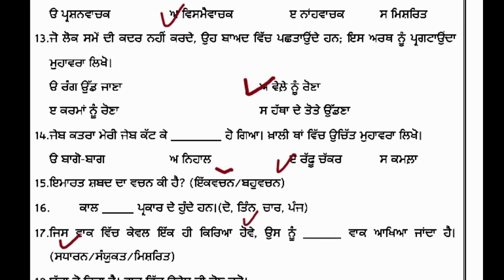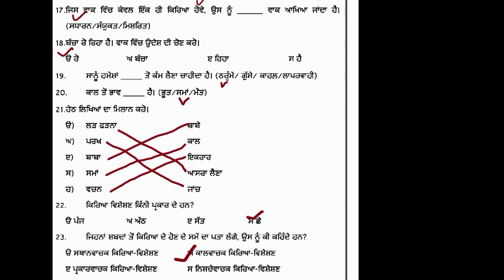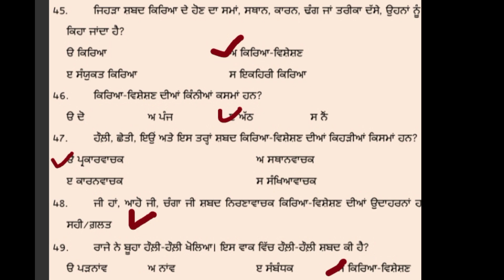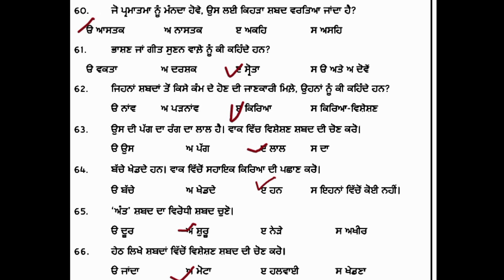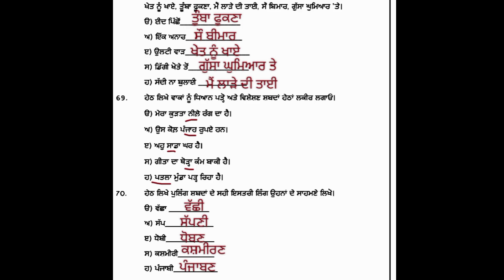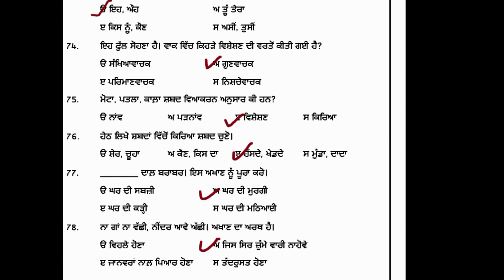PSEB class 8 Punjabi Full revision